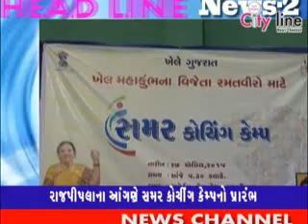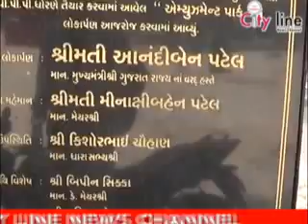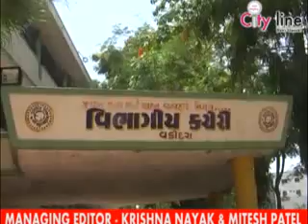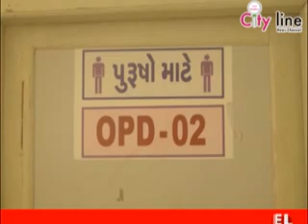29 04 2015 NEWS 01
S.T. Hadtal, Vastrapur Amyusment Park